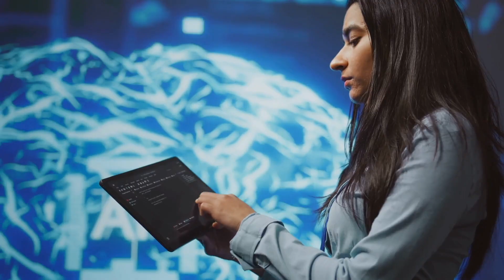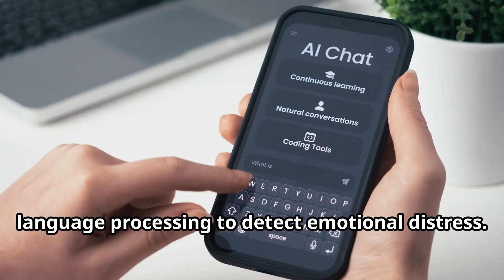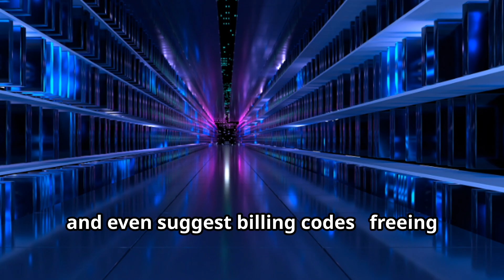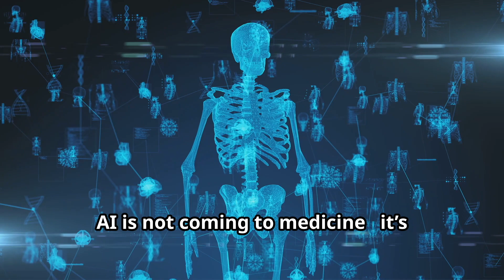This Is How AI Will Change Medicine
Discover the transformative impact of artificial intelligence on healthcare in our latest video, "This Is How AI Will Change Medicine Forever." From lightning-fast diagnoses to predictive medicine and robotic surgeries, AI is revolutionising the way we approach patient care. Learn how algorithms are improving accuracy in diagnostics, predicting diseases before symptoms arise, and streamlining drug discovery processes. We also explore the role of AI in mental health and administrative tasks, ensuring doctors can focus on what truly matters — their patients.

Join us on this enlightening journey into the future of medicine!

OUTLINE:

00:00:00 This Is How AI Will Change Medicine Forever
00:00:08 AI's Role
00:00:28 Diagnosis and Predictive Medicine
00:00:53 AI Diagnostic Tools
00:01:13 DeepMind's Impact on Diagnosis
00:01:31 The Power of AI Diagnosis
00:01:46 Preventing Disease
00:02:07 Wearable AI Devices
00:02:22 AI Detects Disease Early
00:02:38 Personalised Healthcare with AI
00:03:00 Robotic Surgery and Drug Discovery
00:03:17 AI Enhanced Surgical Robotics
00:03:34 Real-World Results
00:03:50 Precision of AI Robotics
00:04:04 AI Accelerates Drug Discovery
00:04:18 AI Drug Discovery Tools
00:04:40 Mapping Proteins
00:04:54 Breakthroughs in Drug Development
00:05:03 AI in Mental Health and Administration
00:05:14 AI Chatbots for Mental Health
00:05:34 AI Detects Depression Early
00:05:51 Bridging the Mental Health Gap
00:06:03 AI Streamlines Healthcare Administration
00:06:17 AI Tools for Doctors
00:06:35 AI Saves Billions in Healthcare
00:06:50 AI-Enhanced Doctors
00:07:05 Challenges and Conclusion
00:07:17 Privacy and Bias in AI
00:07:29 Can We Trust AI in Medicine?
00:07:41 Regulation and Transparency
00:07:54 AI Won't Replace Doctors
00:08:07 The Present
00:08:26 AI Assisted Treatment
00:08:35 Building Ethical AI in Medicine
00:08:48 The Future of Healthcare… Has Already Begun
00:08:56 Subscribe for More AI Breakthroughs